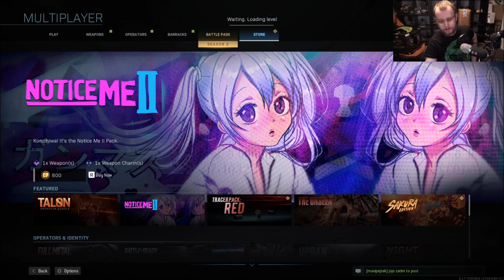Call of Duty: Modern Warfare 2019 (MP) | 6.4.2020 | Agraelus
Pokud je video zpeněžené, pak se reklamy nastaví každých (+-)10 minut celého záznamu. Proto tedy u záznamu, co má 8 hodin bude logicky více reklam, než u záznamu, co má 2 hodiny. Bar videa je ve všech případech stejně dlouhý.